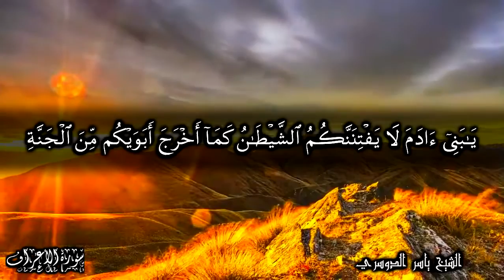يا بني آدم لا يفتننكم الشيطان كما أخرج أبويكم من الجنة ينزع عنهما لباسهما ليريهما سوآتهما